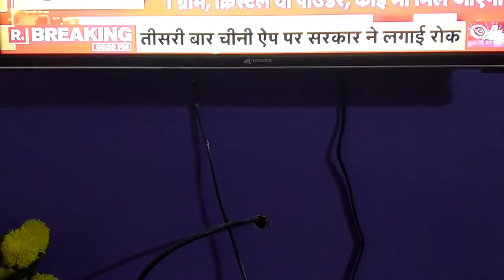PUBG Banned In India | Breaking News | PUBG Bann | Only Viral Vid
PUBG Banned In INDIA. PUBG bann In India.

Video Courtesy - Republic Bharat Media